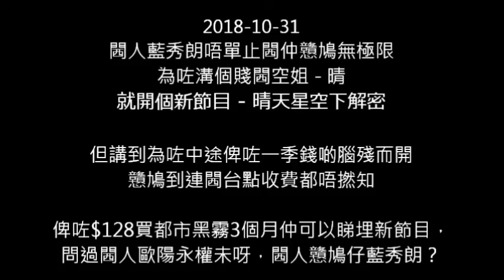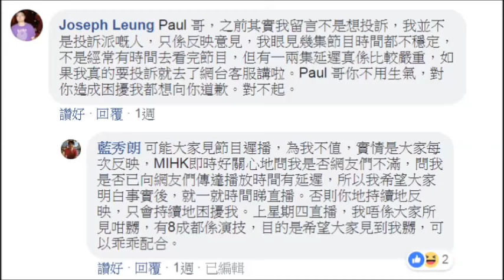20181212 閪人藍秀朗反口呃完訂閱啲腦殘仲要話啲腦殘計較